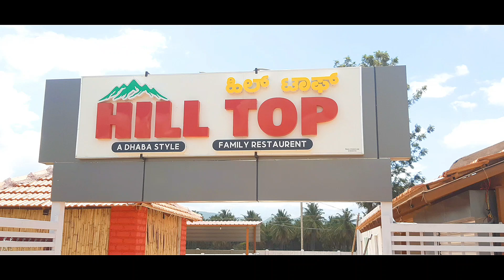Hill top daba style restaurent | hydrabadi chicken | food reveiw